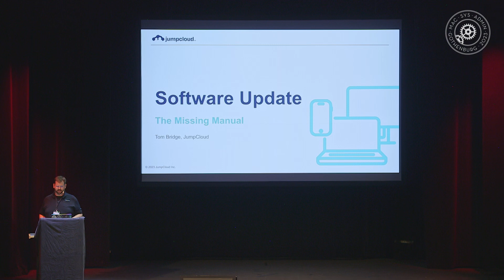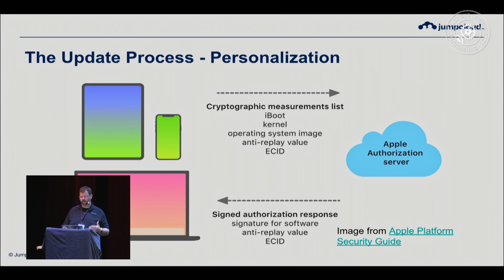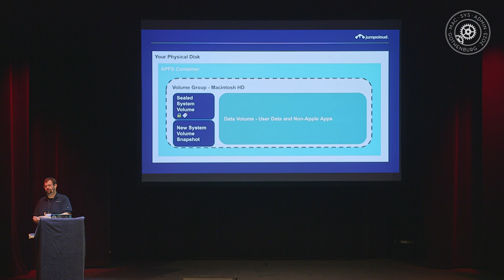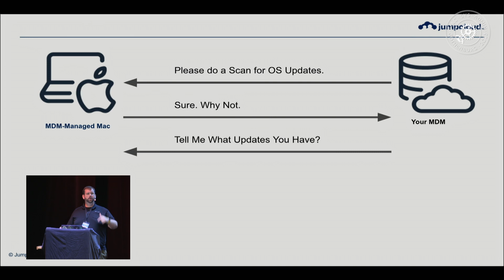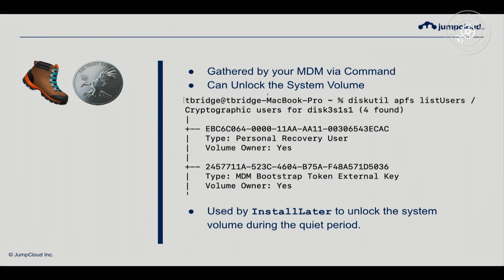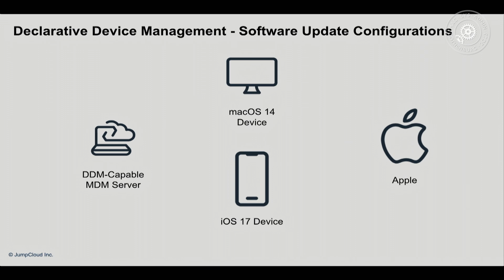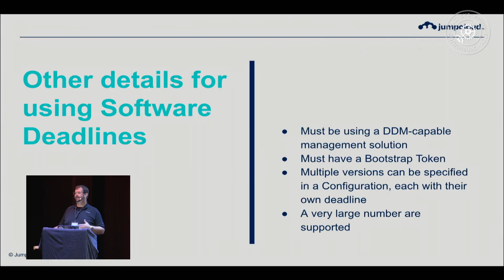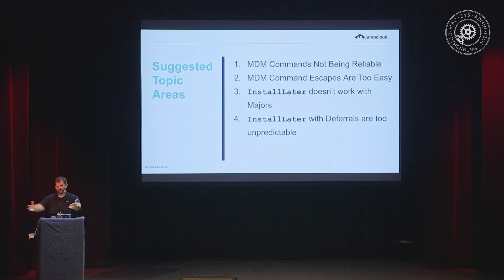Software Updates in the Next Era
It's hard to see Software Update on macOS and iOS as anything other than a challenge to be overcome. This session will cover how Software Update has operated in the past, how it operates today, and with the next version of macOS due any day, perhaps some discussion of how it will work going forward. Coping techniques are a requirement for this subject, so please feel free to bring any emotional support items necessary for this important discussion (pet, banana, flask, or axe.)